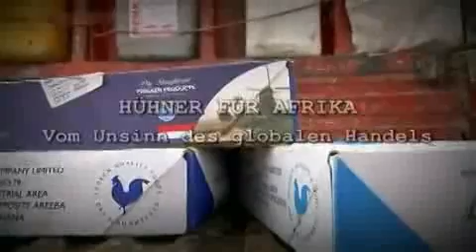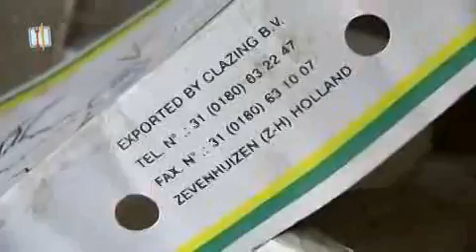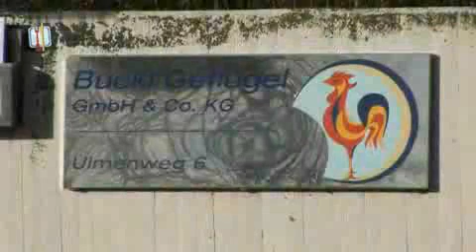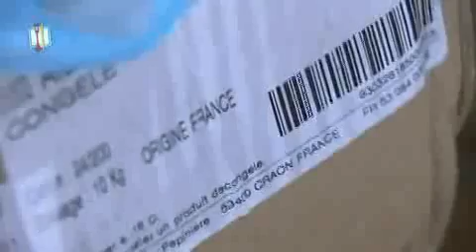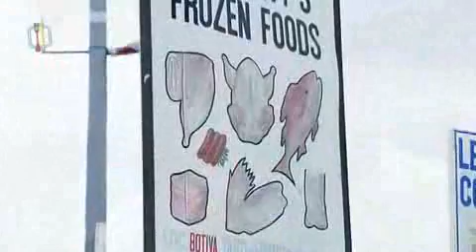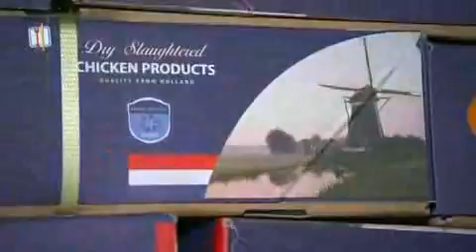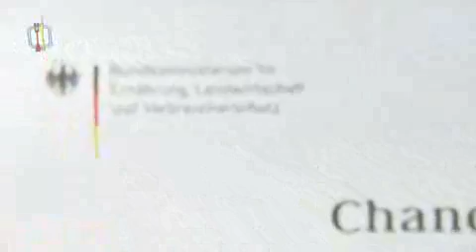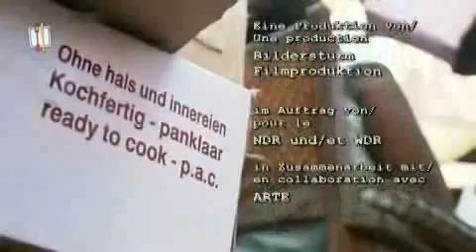Hühner für Afrika